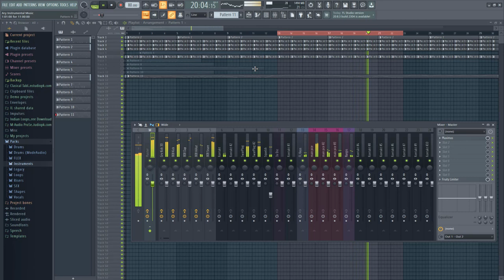Ary Chalay Ni Sady Haan Ty Instrumental Music - Copyright Free - Khan Studio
Asalam,O,Alequm
Dosto,
1-Audio Editings Mixing Mastring
2-Video Shootings Editing Mixing
3-Naat Recordings Mixing Mastring
4-Tilawat E Quran E Pak Recordings
5-Noha Recordings Mixing Mastring
6-Qaseeda Recordings Mixing Mastring
7-Manqabat Recordings Mixing Mastring
8-Song Recordings Mixing Mastring
9-Speech Recordings Mixing Mastring
10-Voice Over Recordings Mixing Mastring
11-Youtubers Voice Recordings Mixing